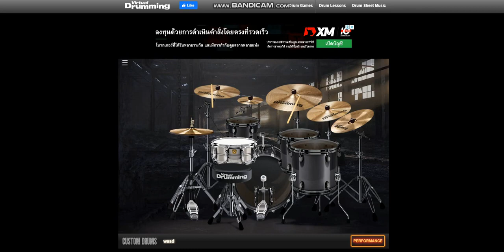แค่หลับตา - Body Slam { Cover Virtual Drumming } ตีกลองในคอม